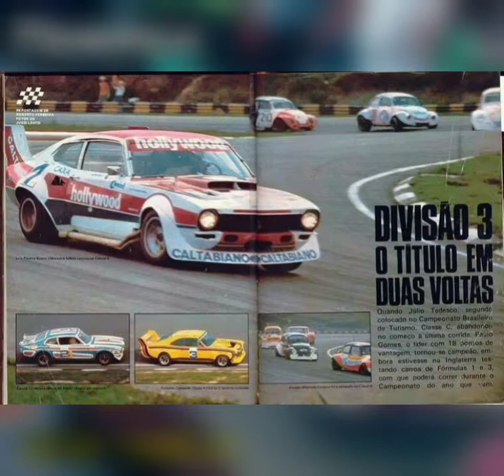Fórmula-1 2021 - GP de São Paulo - Tempra Safety Car, 28 anos depois ayrtonsenna saopaulogp sao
O Tempra Safety Car, que foi usado no GP do Brasil de 1993, voltará ao autódromo paulistano 28 anos depois.

Uma matéria contando a epopeia sobre o paradeiro do carro foi feita e publicada no GE no ano de 2018